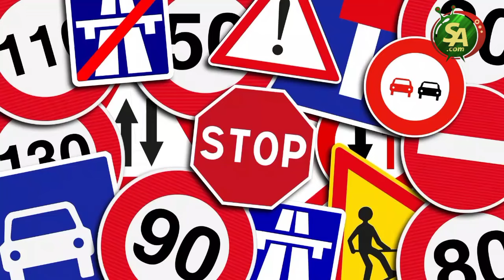Transport: Grande mesure prise par le ministre El Malick Ndiaye, Cheikh.T. Sarr Affirme"Andouma..."